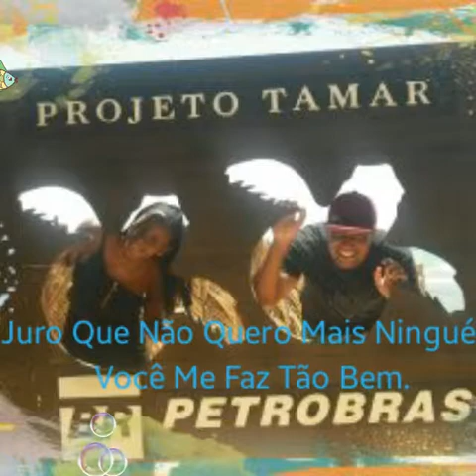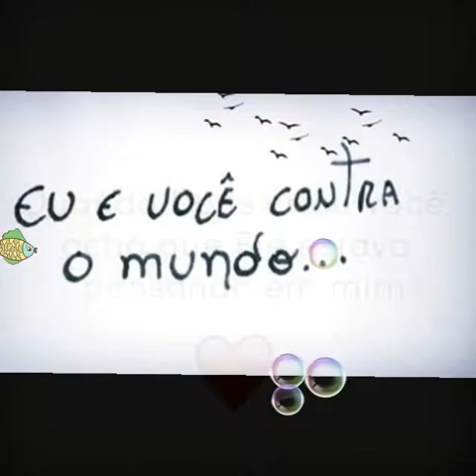Déborah e Berg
Pretiinha e Berg